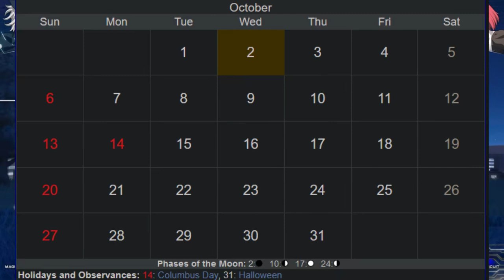Why I Believe in Ghosts (SCARY)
This is the reason I believe in ghosts (true story).